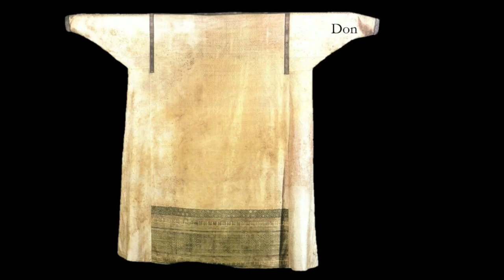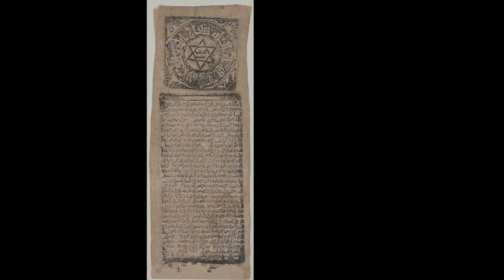Symposium — The Material Text in Pre-Modern and Early Modern Europe (Abigail Balbale)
March 5, 2014  | Symposium—The Material Text in Pre-Modern and Early Modern Europe

Texts have long been written, painted, drawn, and carved onto objects, buildings, and bodies. Though specialists in the material culture of certain traditions (particularly Islam) have long recognized the visual powers of inscribed text, scholars who focus on pre-modern European and Mediterranean cultures only recently have begun to appreciate the aesthetic qualities of such inscriptions. However, as these texts gain attention as images in their own right, the danger of privileging the decorative qualities of the text over the text itself also increases. By analyzing the visual and material properties of texts as well as their content, we may better understand some of the "original" modes and processes of textual reception and more clearly define the full range of readers that took meaning from inscriptions.

This symposium will consider inscribed texts from antiquity to the modern period with the aim of articulating shared problems or issues related to materiality, legibility, and literacy and forging connections between readership in different cultures and contexts. In three thematic sessions, papers will consider the problematic of the "speaking object," from Greek vases to early modern dinnerware, visual and conceptual reactions to pages and books, and the material and visual properties of inscriptions in the ancient and medieval Mediterranean.

Jeffrey L. Collins (Bard Graduate Center), Welcome

Sean Leatherbury (Bard Graduate Center), Introduction

Andrew Morrall (Bard Graduate Center), Introduction

Session 1: The Speech of Objects - Chair: Abigail Balbale (Bard Graduate Center)

Ioannis Mylonopoulos (Columbia University), “Between Gibberish and ‘Speaking’ Tableaux Vivants: The Materiality and Aesthetics of Greek Vase Inscriptions” [no video]

Ittai Weinryb (Bard Graduate Center), “When Medieval Objects Speak: Prosopopoeia from Virgil’s Tomb to the Rise of the Automatic” [no video]

Andrew Morrall (Bard Graduate Center), “Table-Talk: Inscriptional Wisdom and the Domestic Arts in Early Modern Northern Europe”

Panel Discussion, Session 1

Session 2: Reading Books, Reading Pages - Chair: Andrew Morrall (Bard Graduate Center)

Sean Leatherbury (Bard Graduate Center), “Sidonius’ Silvery Pages: The Material Contexts of Roman Texts”

Susannah Fisher (Bard Graduate Center), “The Ottonians and the Word: Gospel Books as Objects, Images, and Texts”

Juliet Fleming (New York University), “Typopathology” [no video]

Panel Discussion, Session 2 [no video]

Session 3: Texts to Read and to View - Chair: Sean Leatherbury (Bard Graduate Center)

Karen B. Stern Gabbay (Brooklyn College, City University of New York), “Memorializing the Mundane: Jewish Graffiti in Mediterranean and Arabian Contexts”

Erik Thunø (Rutgers, The State University of New Jersey), “The Glitter of Relics: Inscriptions, Ekphrasis, and Mosaic”

Abigail Balbale (Bard Graduate Center), “From Legible Text to Magical Pattern: Arabic Inscriptions in Muslim and Christian Spain”

Panel Discussion, Session 3